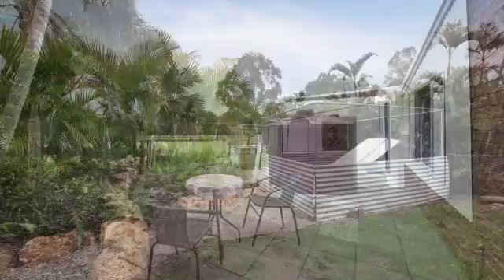Coronis Real Estate - 53 Richards Road Narangba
Coronis Real Estate property listing - 53 Richards Road Narangba
For Sale with Alex at Coronis Realty Burpengary